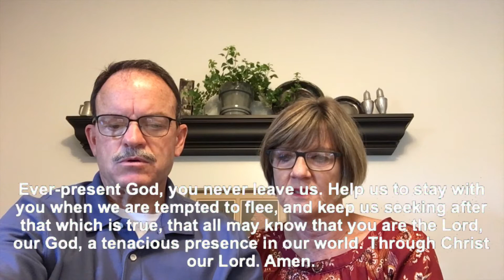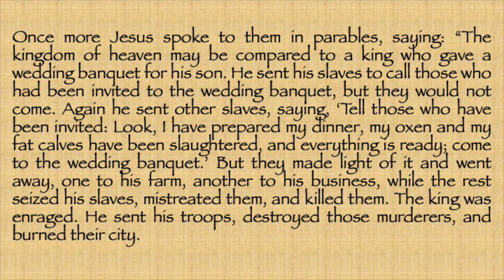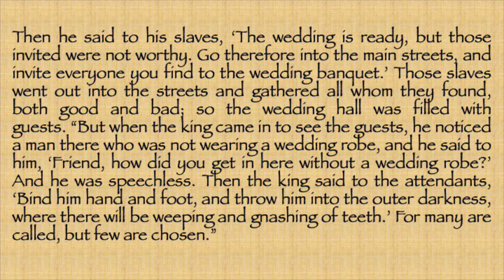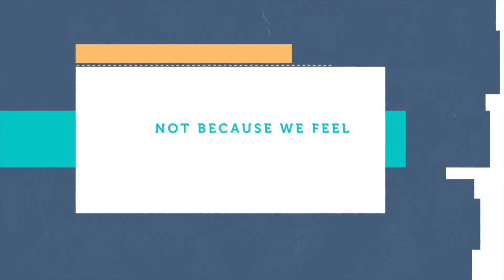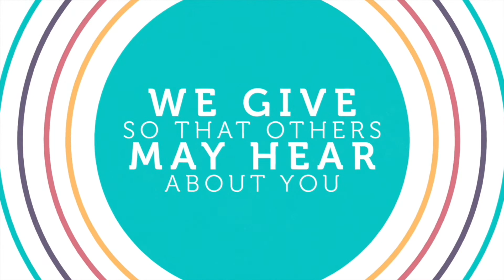Wicomico Presbyterian Church, Sunday October 11, 2020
In our worship today we conclude our series on the parables of Jesus, Stories that Teach, considering how the parables help us reflect on the world we live in, and how we might respond.